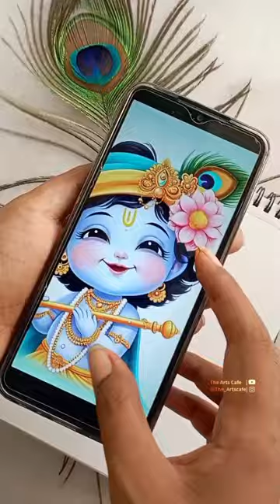Cute Kanha ji colour painting 😍🙏🏻